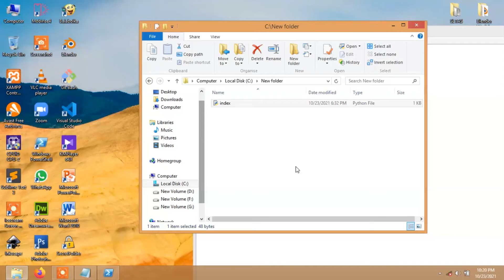Run python code in Windows PowerShell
Visit to Blogger

Knowledge Center

Computer Science
Multimedia
Design & development
Biology